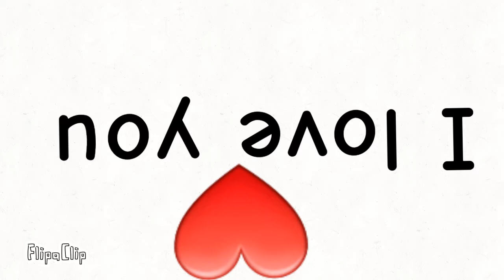look at the video you won't regret it 🥺❤